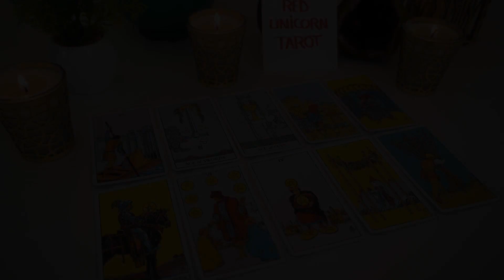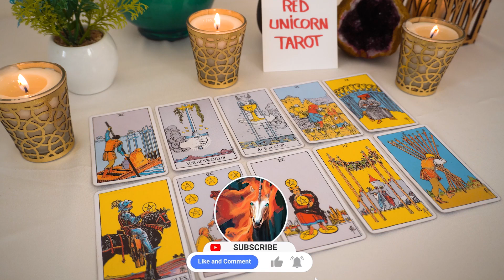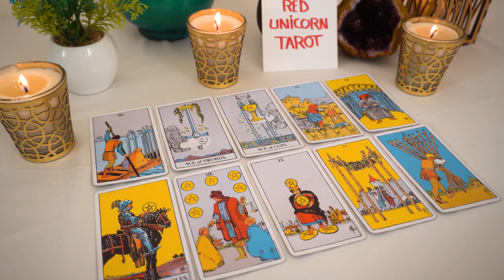CANCER💖 They Regret Walking Away Cancer!!! They Want To Repair What They've Broken...💔❤️🌹